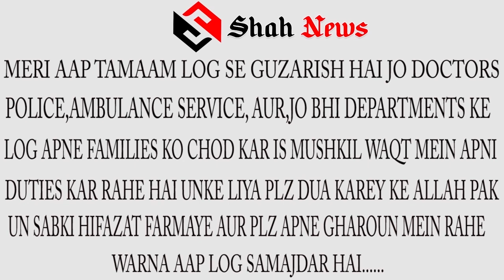CITY COLLAGE#KINARS DISTRIBUTING FOOD //FROM 6th days...